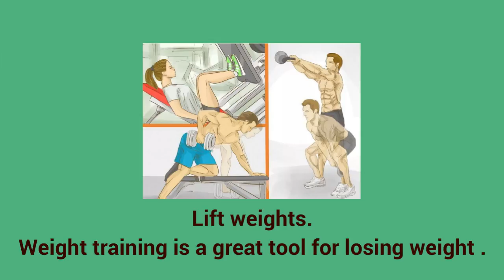How To Lose Belly Fat Fast / How Do I Reduce My Tummy / Tips to Lose Belly Fat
How to Lose Belly Fat Fast? The worst fat part of body is belly fat and most of the people do have problem of fat belly. In this we have explained natural and quick ways to reduce belly fat. In the first part of video we have explained tips to lose belly fat with diet. These are very easy steps that can help you to lose belly fat while sitting in home. In 2nd part of video we have given quick tips about how to lose belly fat with exercising and staying active. So if you follow both steps we guaranty you to reduce your tummy fat within days.